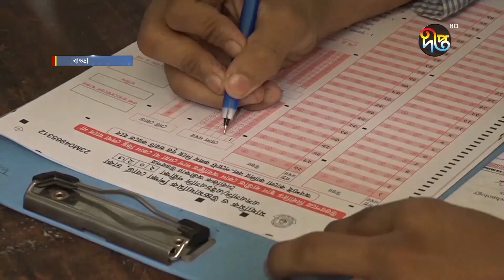এসএসসি ও সমমানের পরীক্ষা শুরু || SSC Exam || Deepto News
এসএসসি ও সমমানের পরীক্ষা শুরু

Address:
Deepto TV
7/A/GA Tejgaon Industrial Area,